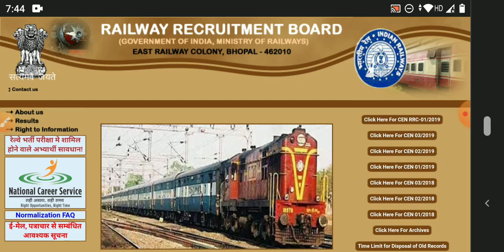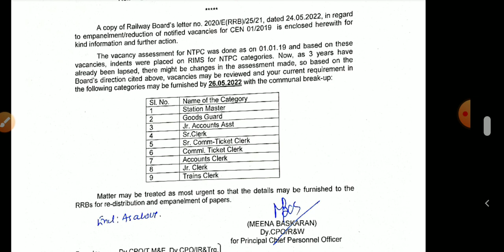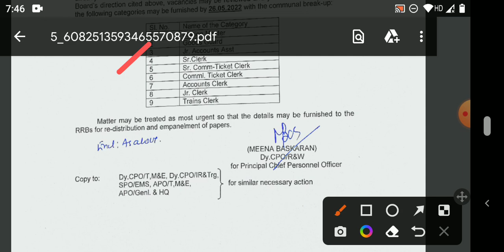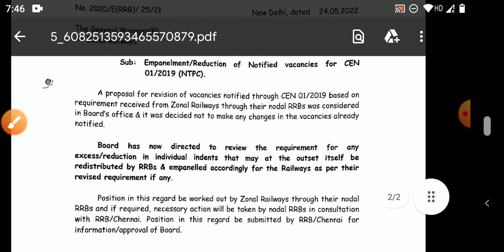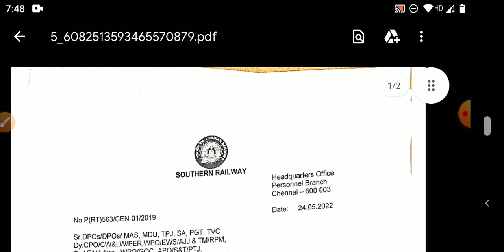RRB NTPC बड़ी खबर OFFICIAL NOTICE |RAILWAY NTPC VACANCIES INCREASE HOGA |RAILWAY NTPC OFFICIAL UPDATE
rrb ntpc
ntpc result 2022
ntpc result
ntpc
ntpc news
ntpc update
ntpc cbt 2 result
rrb